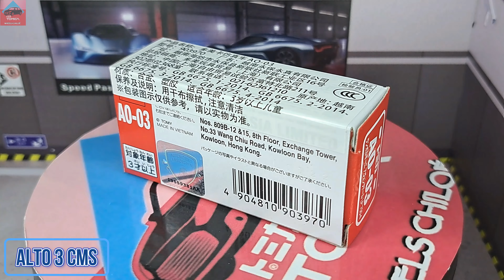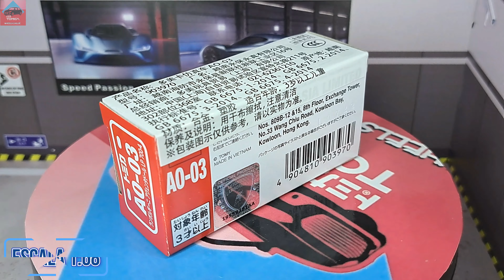Asian Original AO 03 Lamborghini Aventador LP 700 4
Escala 1/68.
Base Plástica.
Carrocería Metálica.
Ruedas Duras.